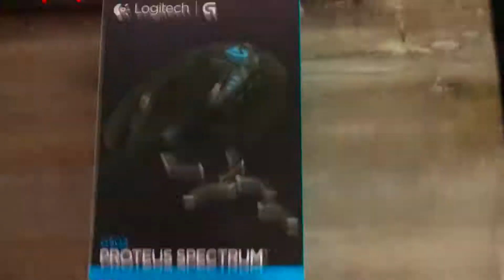Unboxing Logitech G502 Protheus Spectrum [PT/BR]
Processador: Intel(R) Core(TM) i7-4790K CPU @ 4.40GHz
Cpu Cooler: Water Coler Corsair H80i
Memoria: 16GB DDR3 KINGSTON HYPER X 1600mhz
Placa de Vídeo: GEFORCE GTX 1070 G1 GAMING 8GB GDDR5 256BITS
HARDDISK: SSD 120GB KINGSTON
Mouse: MULTILASER METAL WAR  M0207
Teclado: Phantom Iluminado Bst 231
Headset: ASTRO GAMING A50
Fonte: CORSAIR CX750M
Monitor: BENQ FullHD 24” 144mhz xl2420z